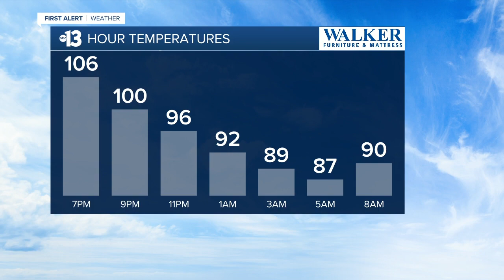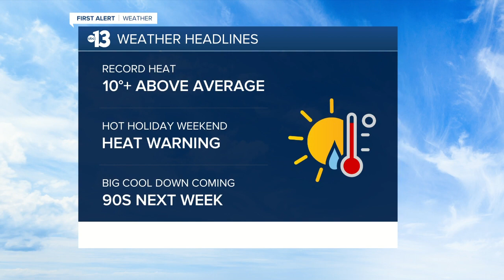Record-breaking heat for Sept. 5, 2020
Las Vegas hit 112 degrees today, which is a record. The previous high for Sept. 5 was 109. Sunday may also be a record-breaking day.